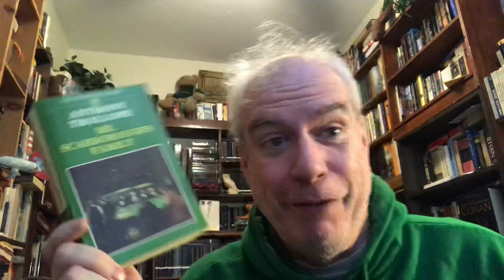The Way Steve Donoghue Lives Now: A Trollope Read-Along Concludes!